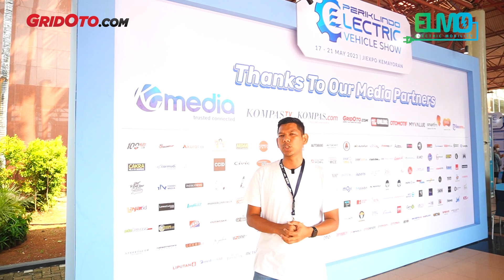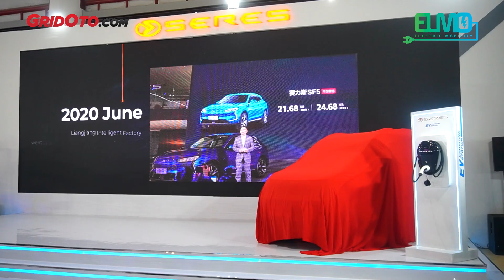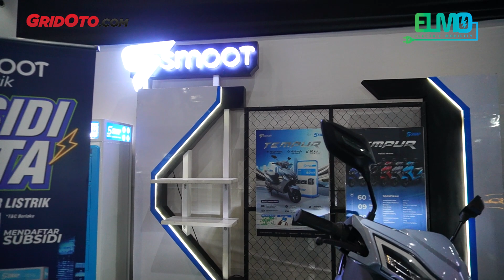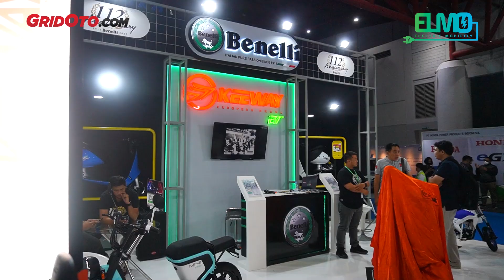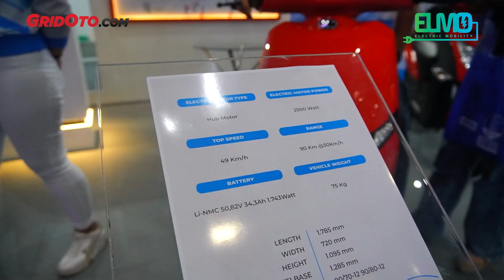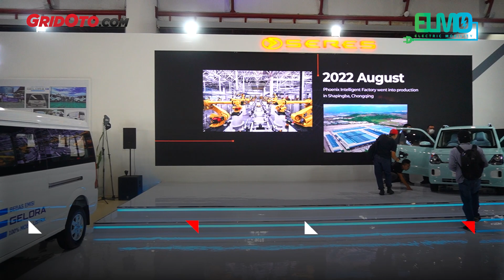SAATNYA CARI MOTOR LISTRIK BARU DI PEVS 2023, BANYAK SUBSIDI | ELMO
Halo teman-teman.

Periklindo Electric Vehicle Show 2023 hadir lagi. Event ini berlangsung dari tanggal 17-21 Mei 2023 di JIExpo, Kemayoran.

Banyak mobil listrik baru yang diperkenalkan. Selain itu, banyak model baru dari motor listrik, lengkap dengan promo subsidinya.

Selengkpnya tonton video ini ya.

0:00 Pembukaan
0:51 Mobil listrik
3:49 Motor listrik
6:08 Mobil listrik murah
8:54 Konversi motor ke listrik
11:20 Informasi PEVS 2023